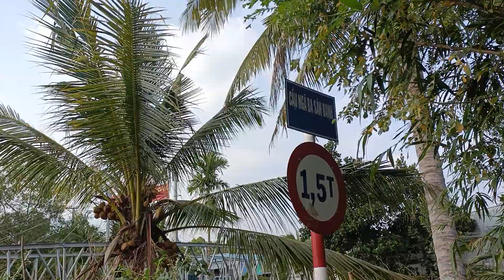Cần Thơ bán đất nền gạch chuối phong điền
*đất nền Mỹ Khánh gach chuối Phong điền cách chợ Phong điền cây gửi số

đt 11x32= 336 m vuông

*    306 m vuông thổ cư
chỉ cách trung tâm Cần Thơ 10 phút đi xe máy

gần chủ

LH 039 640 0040 Vũ